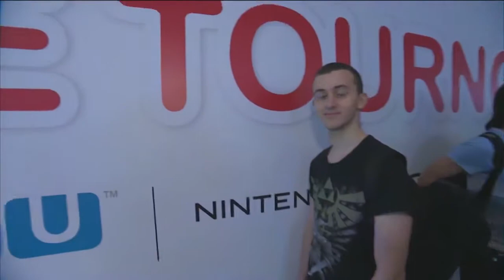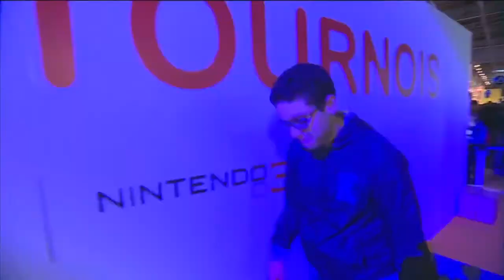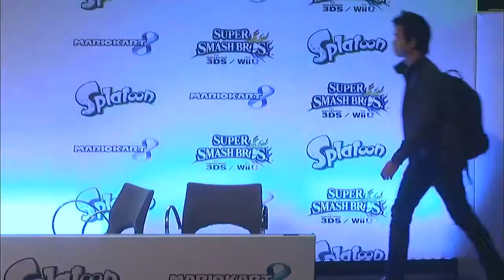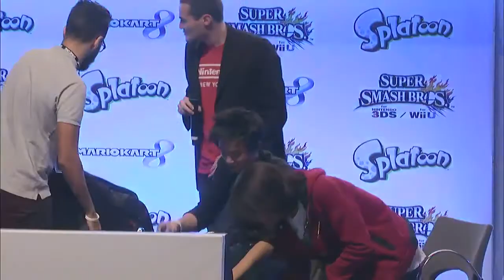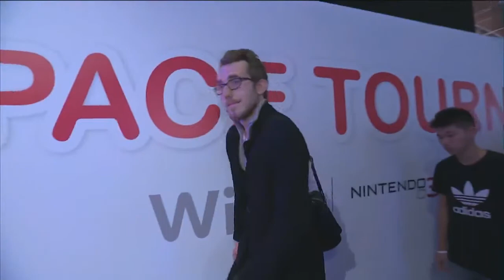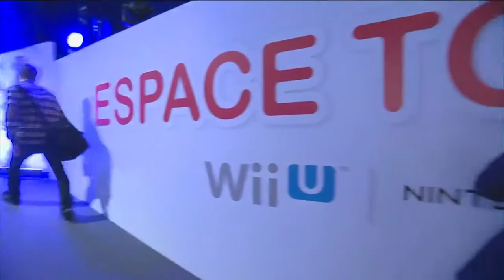Finale Championnat de France Smash Bros Nintendo - PGW [E01]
Retrouvez les 96 qualifiés du championnat de France de Nintendo sur Smash Bros, sur la scène de la Paris Games Week pour déterminer qui sera le champion de France.